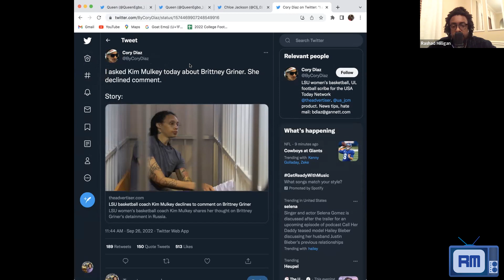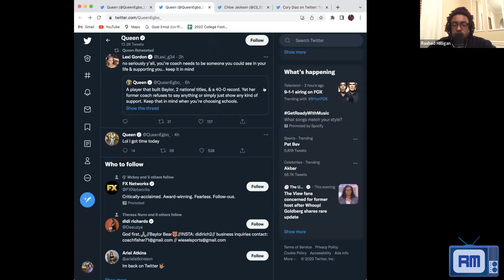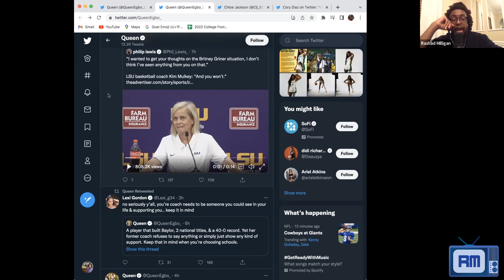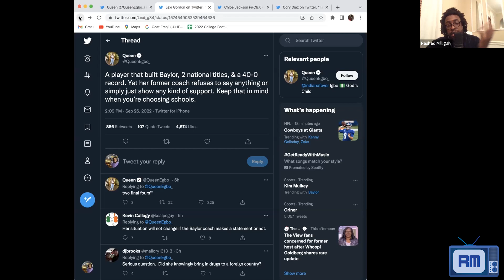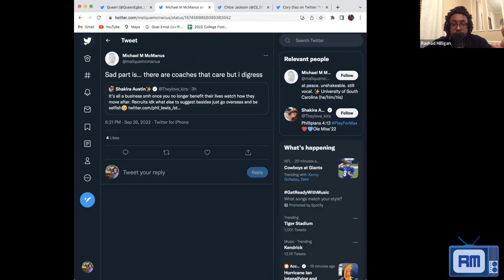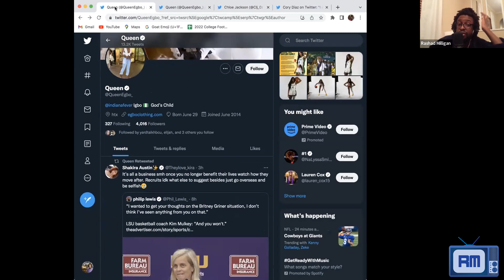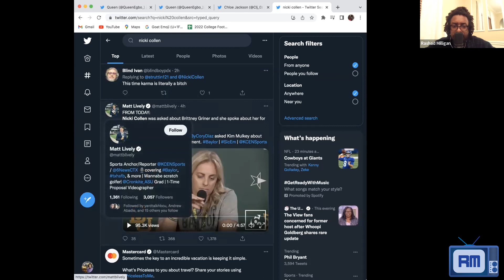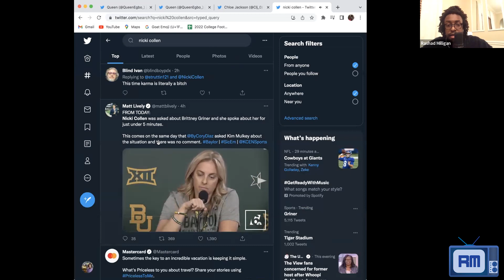Kim Mulkey doesn't comment on Brittney Griner. Queen Egbo/Chloe Jackson/Nicki Collen/Shakira Austin